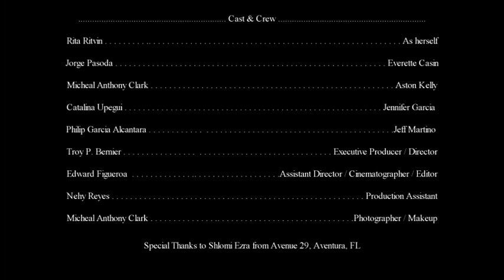Flawless - Planet X Motion Picture Sound Track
Rita Ritvin debuts her first music video from the Planet X Motion Picture Sound Track.